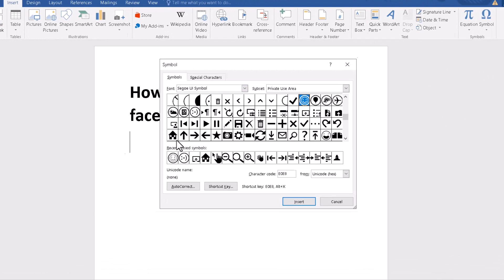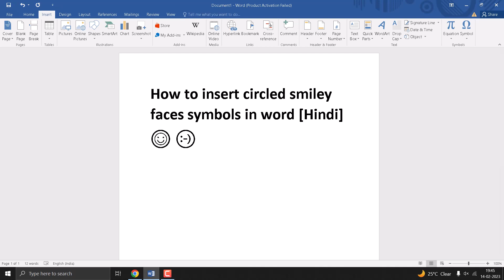How to insert circled smiley faces symbols in word Hindi